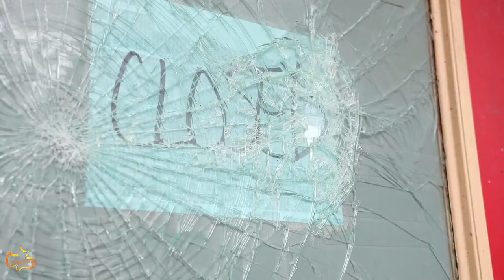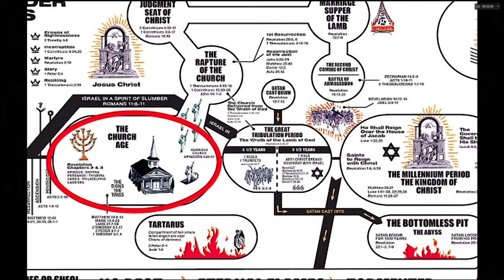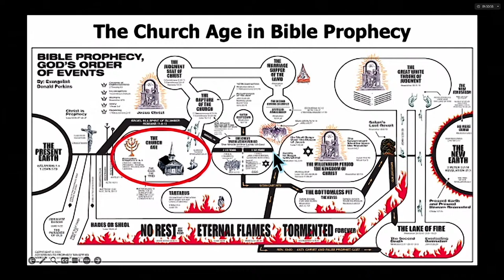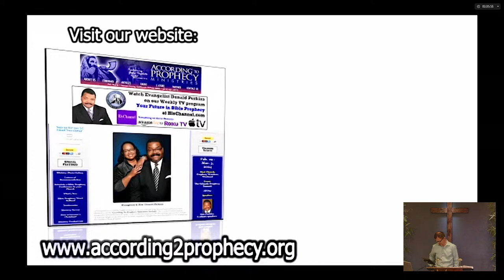Maranatha Prophecy Update | Special Guest Don Perkins | 4/14/24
Please be sure to use this ONLY for technical questions.

We encourage you to visit our and download our church app (CCHL) on both iPhone and Android platforms!

If the video cuts out for any reason, please know our Tech Team is working on it and will have it back up soon. You can stay on our Youtube Channel to see it return or go to our to watch.

Those wanting to give to Calvary Chapel Harvest Life , please

We also encourage you to visit our and download our church app (CCHL) on both iPhone and Android platforms!